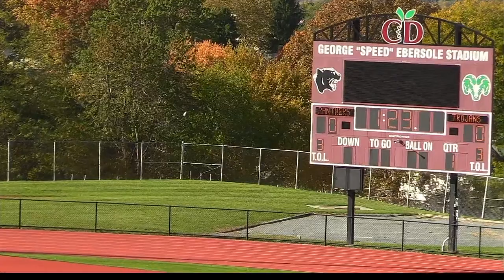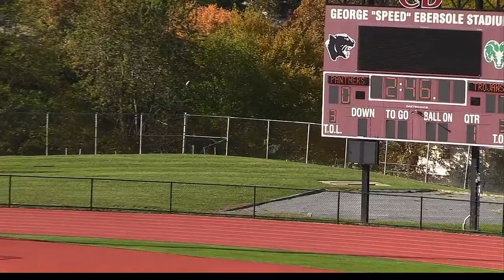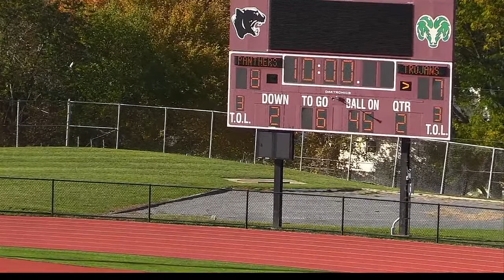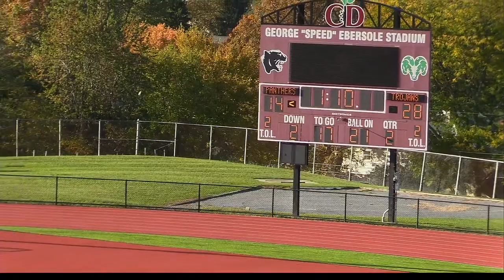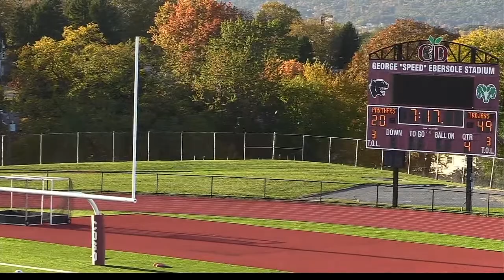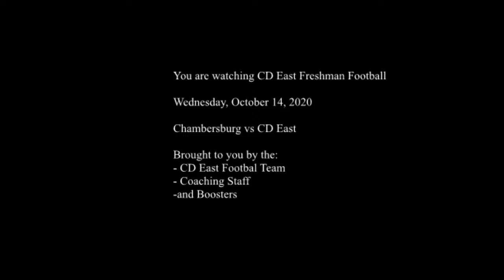CD East Freshman Football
Chambersburg vs CD East  (game time is 3:45pm)